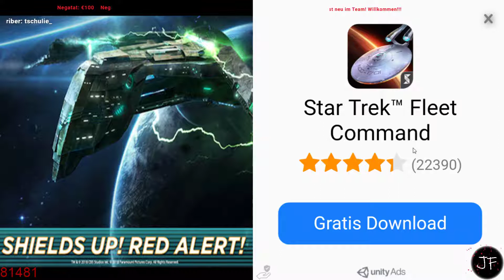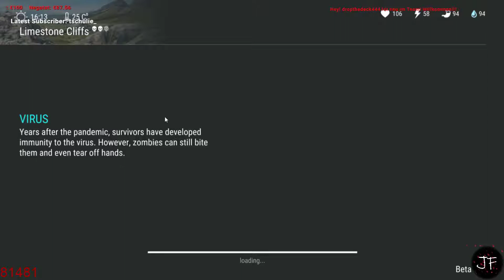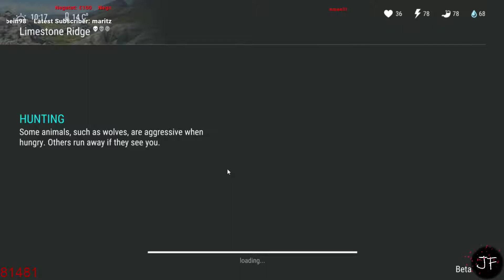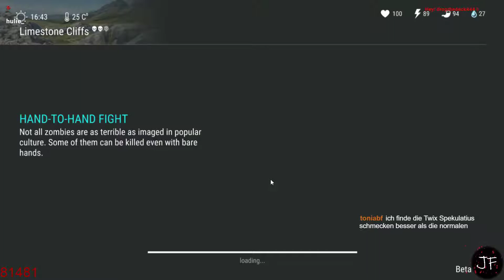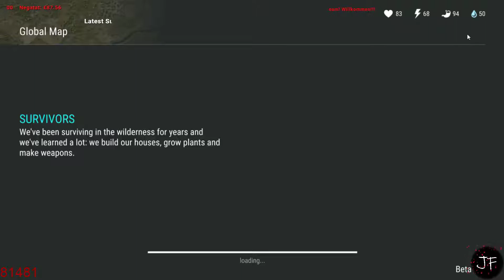#016 LDoE - 12. Livestream - Die vergebliche Suche nach der Holzschnitzerei!